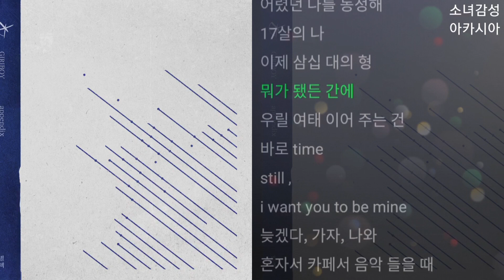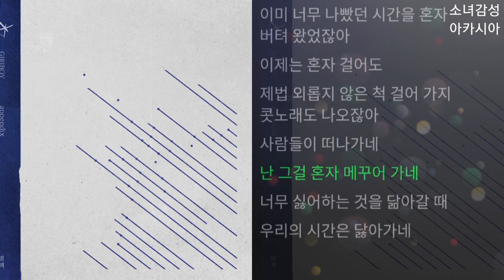기리보이 - 시간이 날 기다려 (Band ver.) (Feat. 최엘비, BIG Naughty) 1시간